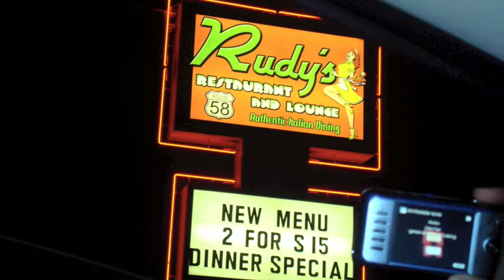Melissa's Graduation From Grove CIty College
One Hundred Twenty-Ninth Commencement
Saturday, May 16, 2009,
Grove City, Pennsylvania